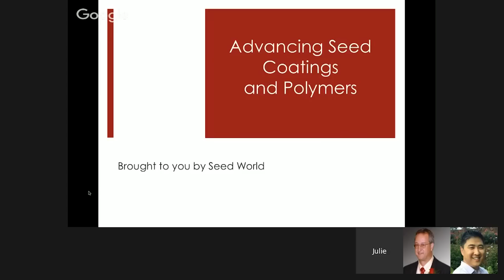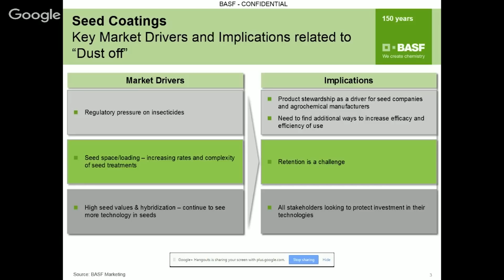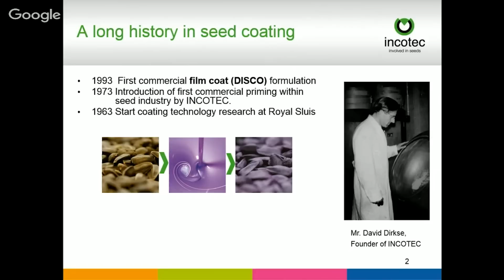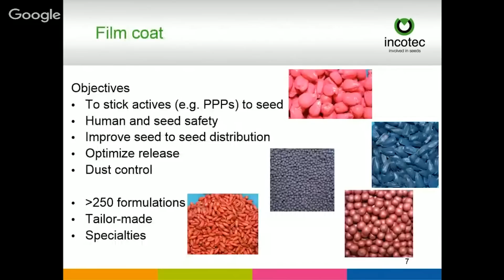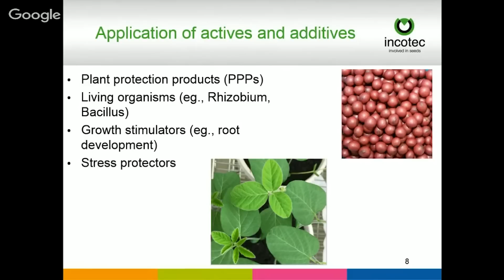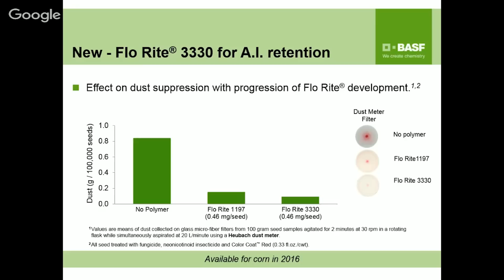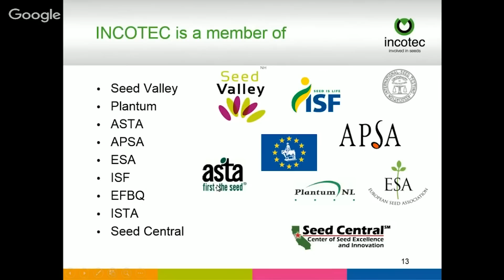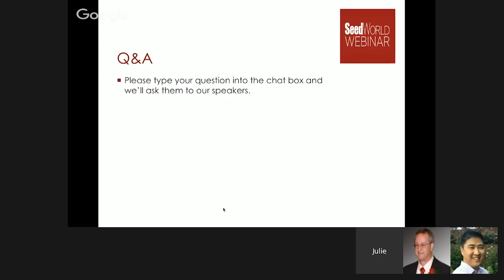Advancing Seed Coatings and Polymers, a Seed World Strategy Webinar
Listen in as Ben Jo of BASF and Terry Meyer of INCOTEC discuss what their respective companies, and the industry as a whole, are doing to advance the role of seed coatings and polymers. We take a look at the issue of dust-off and abrasion, the need to use fewer chemicals and what’s in store for the future.